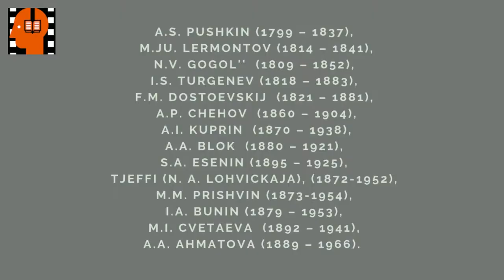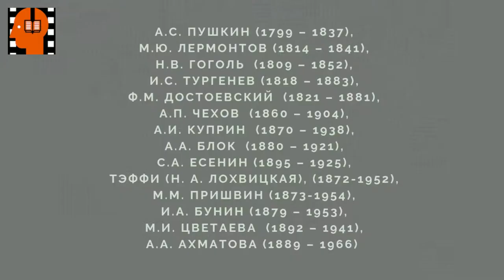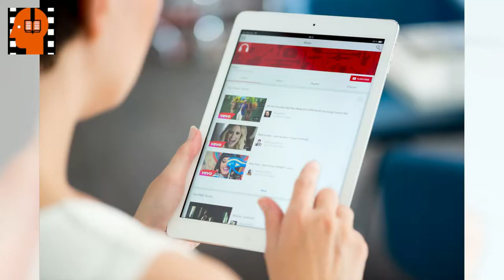N V Gogol Portret Glava 2 Chast 5 . Аudiokniga na russkom jazyke